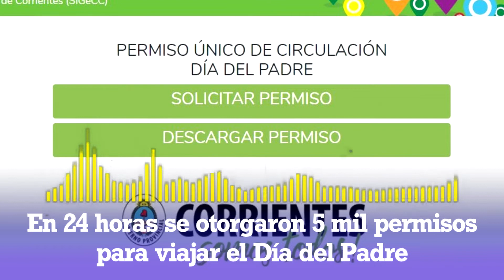Las noticias más importantes del Miércoles 17.06.2020